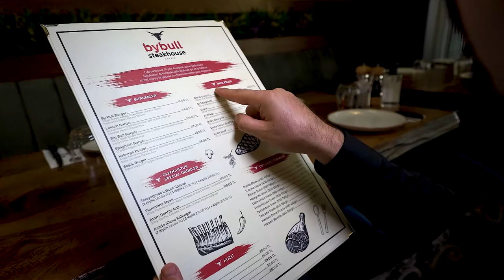Steak house commercial video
This high-end restaurant is specialized in serving delicious and elaborate meat.  B-Roll techniques and various software programs are used when creating this commercial. These programs include Adobe Premiere Pro and Adobe After Effects. Sony A7 is used during filming.

Bu üst düzey restoran, lezzetli ve özenli et servisinde uzmanlaşmıştır. Bu reklam oluşturulurken B-Roll teknikleri ve çeşitli yazılım programları kullanılmaktadır. Bu programlar Adobe Premiere Pro ve Adobe After Effects'i içerir. Çekimler sırasında Sony A7 kullanılır. Her türlü ticari ilgi için lütfen bir yorum bırakın.